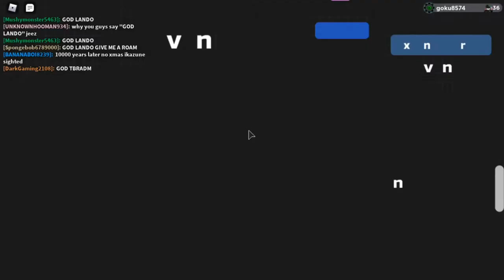youtube video #-3hOgWrGoZI